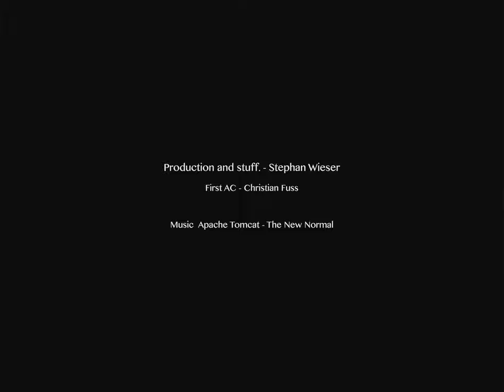WE ARE WILLPOWER - Mike Kratzer (A Runner's Portrait)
A runner's portrait of Willpower Athlete Mike Kratzer, shot and edited by Stephan Wieser.

The Willpower Athletes are neither an endorsement program nor an ambassador team, as you know if from other running brands. There's no application process and no formalized requirements.

The Willpower Athletes are a circle of like-minded friends who run, eat and hang out together. This group grows naturally, although new additions are rather rare.